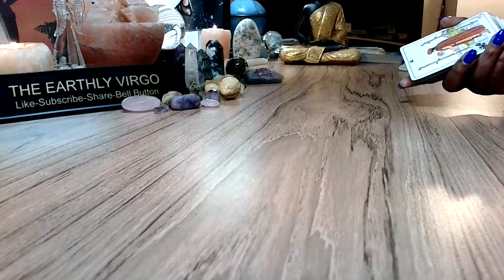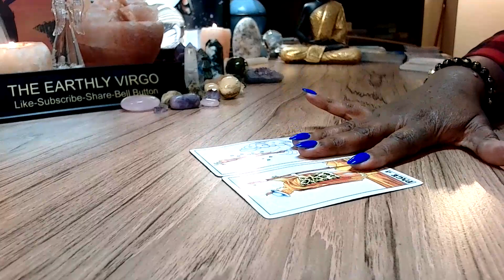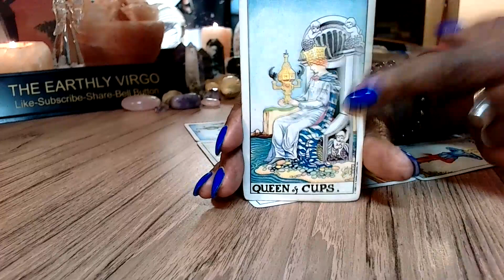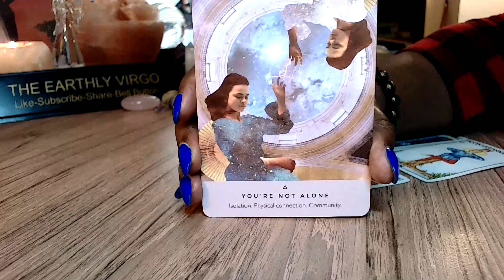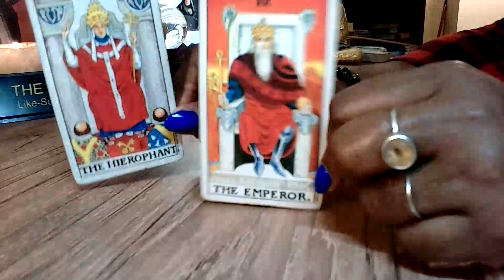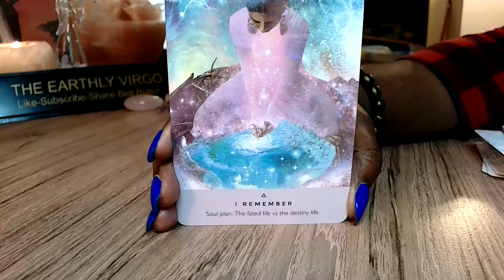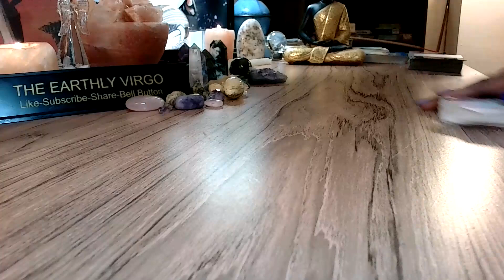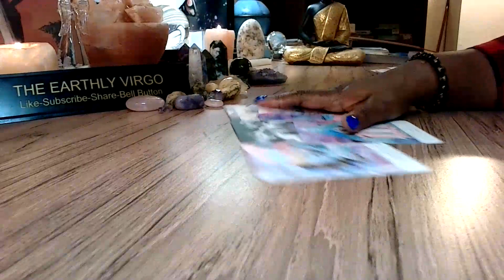Virgo ♍️ You've Learned So Much From The Past 😳 You’ve Already Started Your New Journey 😇